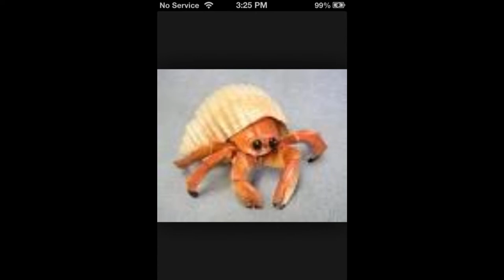pics of hermit crabs